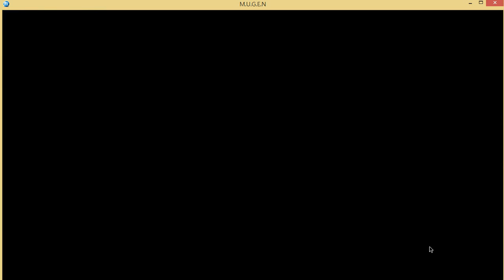[MUGEN] Baiken & Saotome Ranma VS Patchouli Knowledge & M. Bison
梅喧 Baiken (聖騎士之戰)
早乙女亂馬 Saotome Ranma (亂馬二分之一)
帕秋莉．諾蕾姬 Patchouli Knowledge (東方Project)
拳王拜森 M. Bison (快打旋風)